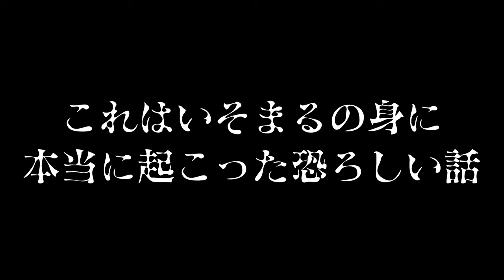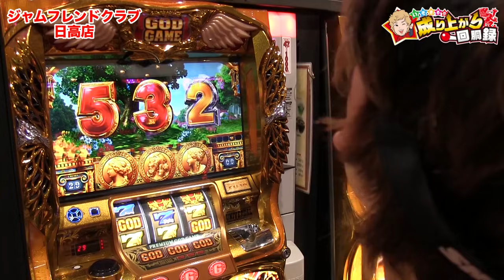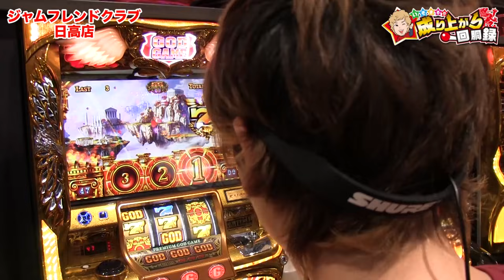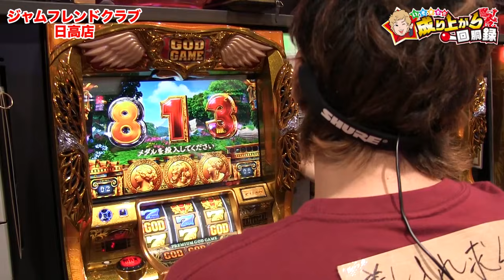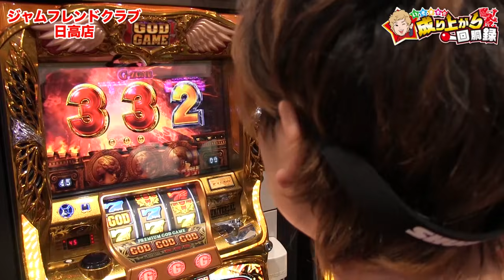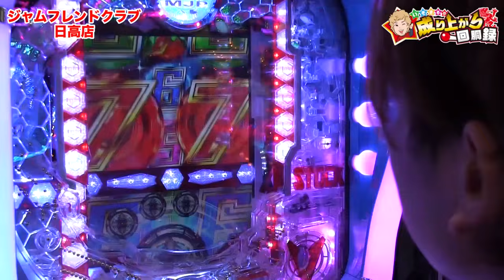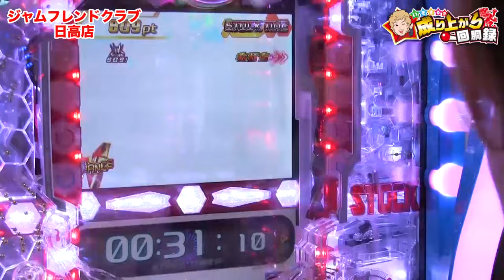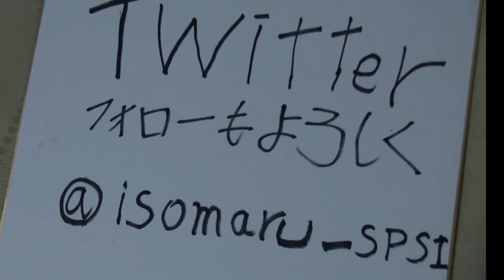怒涛の遠征３連戦[3日目] オフの日に連れ去られてパチンコ屋に行った結果、、、【いそまるの成り上がり回胴録#15】[パチスロ][スロット]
凱旋で三連戦の負債を取り戻そうとするも、、、

後半はマジェスティックプリンスで逆転を狙う！
詳しくは動画をどうぞ!!!

半年以内(2016/10/31)までに三つのミッション

■動画再生数20万回突破
■twitterフォロワー1万人突破
■差し入れ合計100個突破

これらをクリアできなければクビ!!
いそまるが日々努力し、成り上がっていくとうい成長記録です。
ミッションには差し入れの数も入ってますので良ければ差し入れお願いします!!